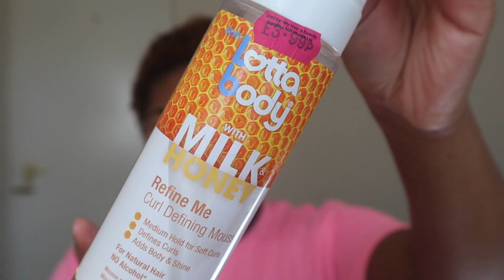3 WAYS TO STYLE YOUR TWA - BIG CHOP || Janelle Asha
Social Media...

🎵 Track Info:

Title: Jungle Juice by Wataboi